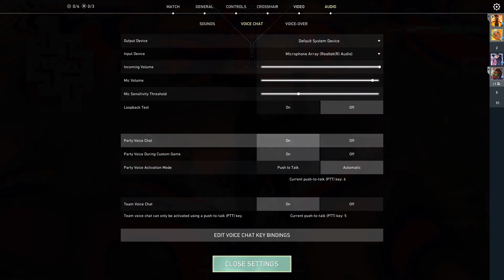1v1 chamber1 mp4